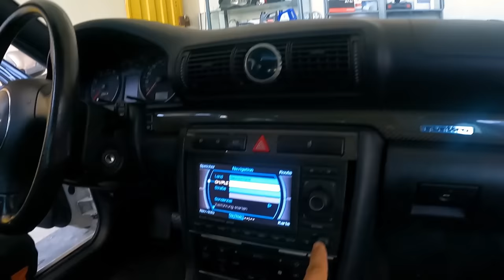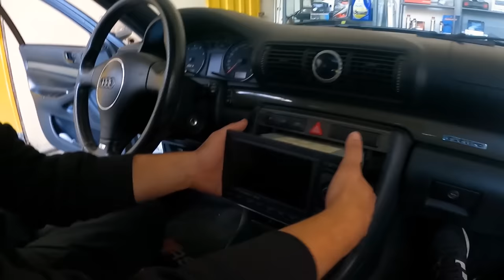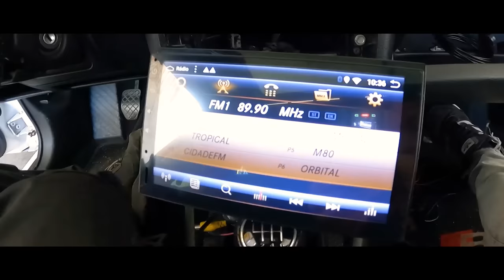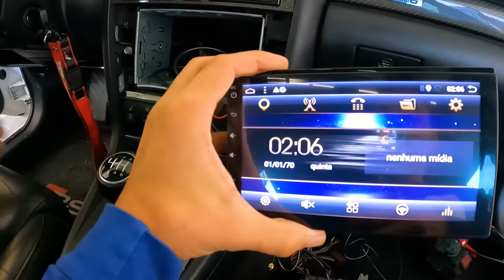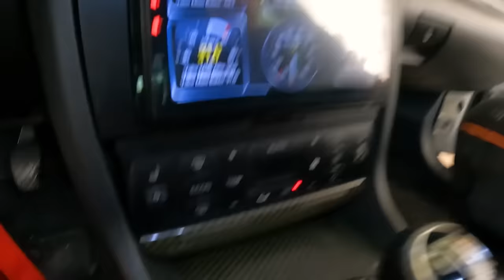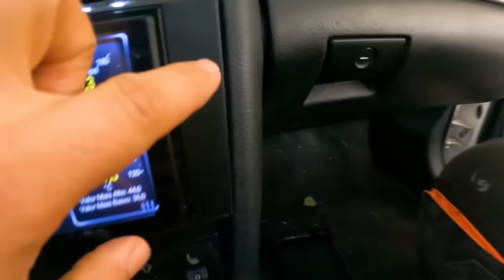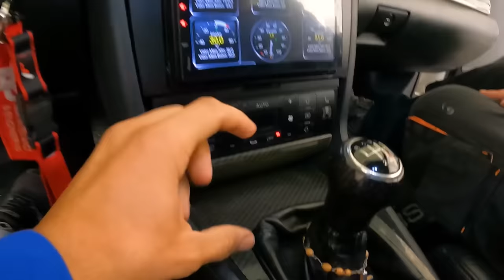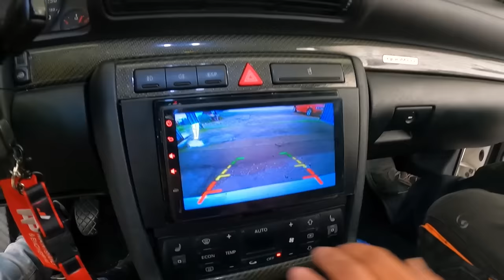QUE BORRADA que estava a Instalação do radio e que BORRADA ficou !!! Desta vez nao correu BEM !!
Trabalho pelo Mestre David